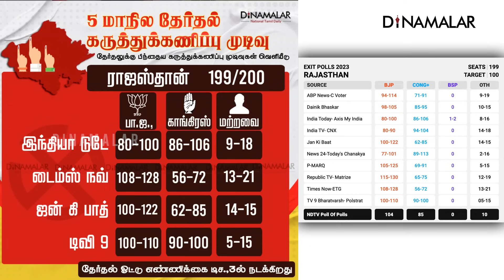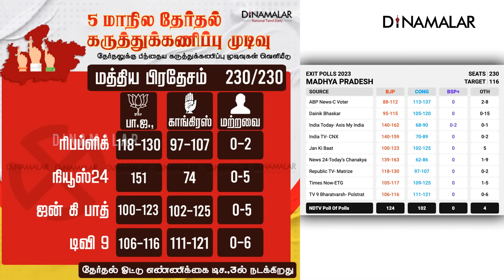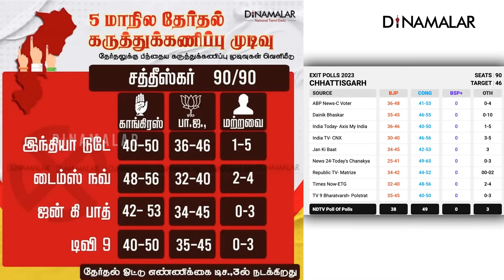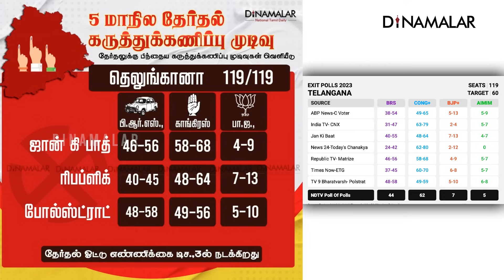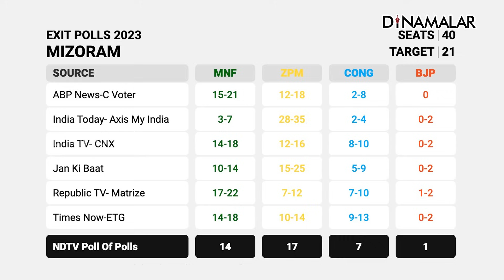பாஜ or காங்கிரஸ் ? மத்திய பிரதேசத்தில் TOUGH FIGHT | 5 state election | Exit poll | Dinamalar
பாஜ or காங்கிரஸ் ? மத்திய பிரதேசத்தில் TOUGH FIGHT | 5 state election | Exit poll | Dinamalar#5stateelection